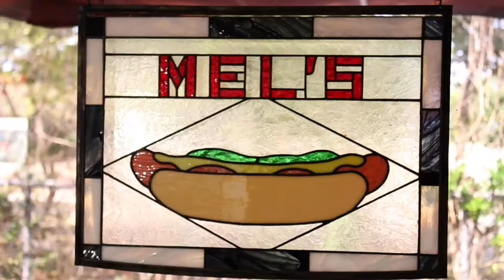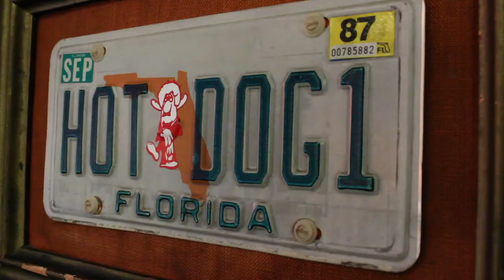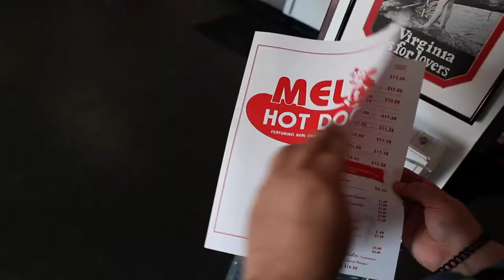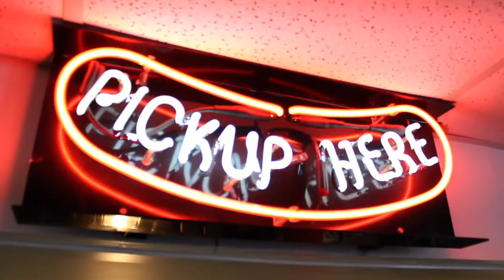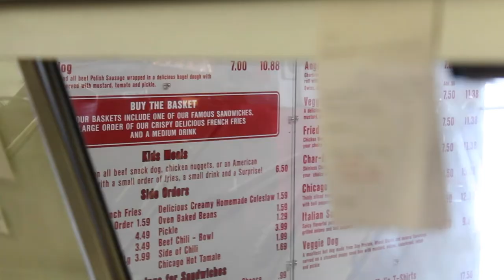Mel's Hot Dogs, Tampa, FL: Meet the Owners! | Ask the Locals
Ask The Locals invites you to meet the owners of: Mel's Hot Dogs!

Tampa, FL is known for its hispanic, seafood and up-and-coming beer scenes, but did you know it was also known for it's hot dogs?

We invite you to learn the history of this family owned and operated Tampa staple and learn the answer the age old question, is a hot dogs a sandwich?